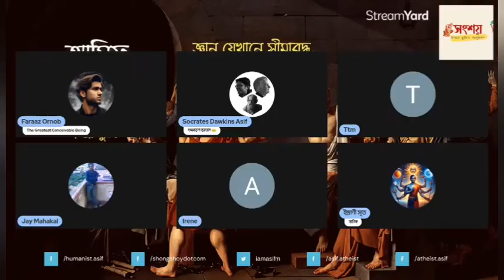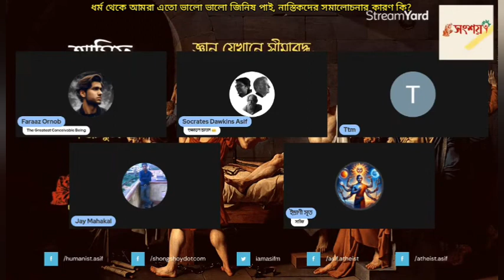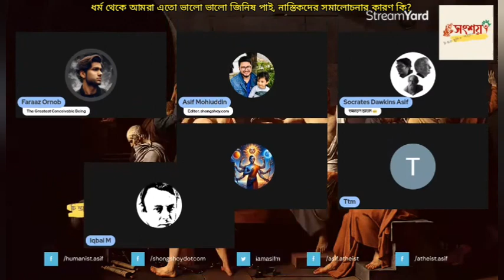ধর্ম থেকে আমরা এতো ভালো ভালো জিনিষ পাই, নাস্তিকদের সমালোচনার কারণ কি?